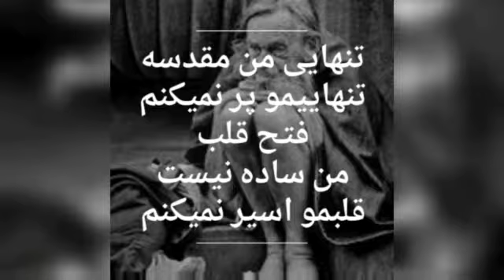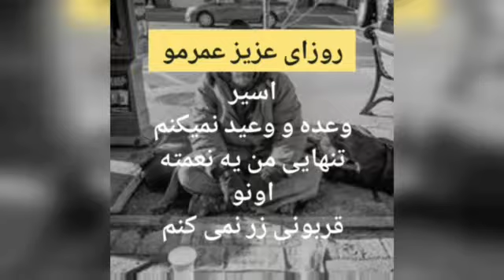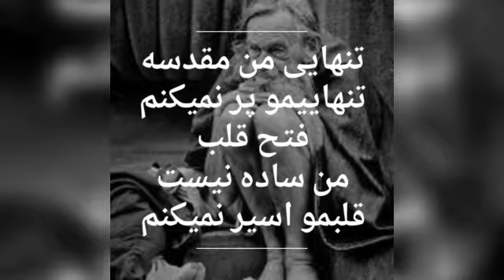Be che gheimat-sam sarabi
به چه قیمت-سام سرابی